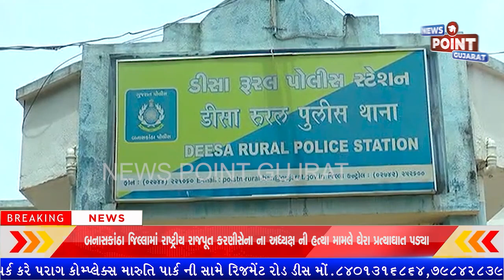સામૂહિક સૃષ્ટિ વિરુદ્ધનું કૃત્ય આચર્યું હોવાની ફરિયાદમાં પોલીસે બંને આરોપીઓને જડપી પાડ્યા